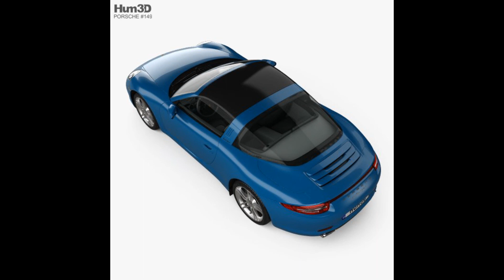3D Model Porsche 911 Targa 4 2014 at 3DExport.com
Download 3D Model Porsche 911 Targa 4 2014 3ds c4d fbx lwo mb85 obj max2008 max2008 by Hum3D ID: 276947

3DS MAX all ver.: 3ds17.25 MB
Cinema4D: c4d15.33 MB
Autodesk FBX: fbx33.90 MB
Lightwave ver. 7: lwo15.18 MB
Maya 8.5: mb8534.29 MB
Wavefront OBJ: obj22.91 MB
3DS MAX ver.2008: max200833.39 MB
3DS MAX ver.2008: max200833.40 MB